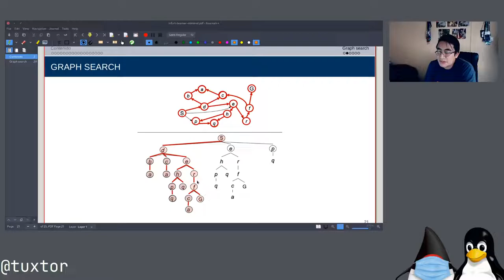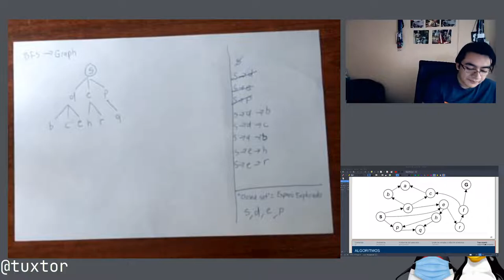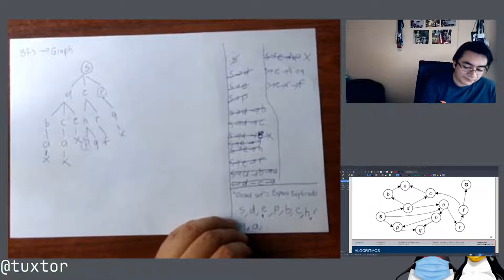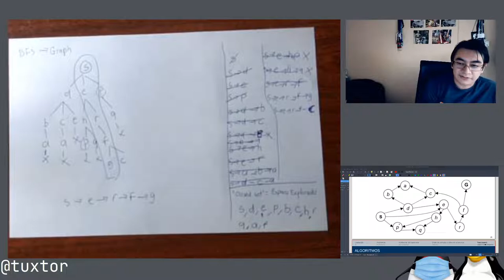Graph Search con BFS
En este video exploramos el algoritmo BFS con la variante Graph Search